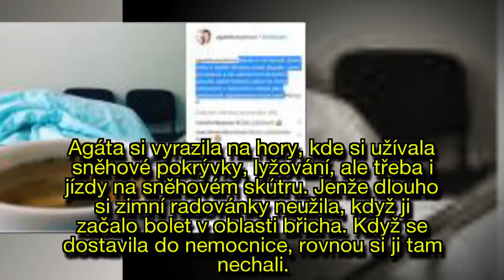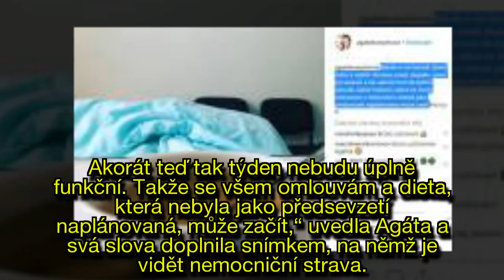Agáta Prachařová v bolestech… Skončila v nemocnici a musela na sál!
Na úvod letošního roku jen tak nezapomene Agáta Prachařová (33), která neplánovaně skončila v nemocnici a musela na operační sál. A to kvůli zánětu slepého střeva, který v posledních dnech někdejší modelku trápil.